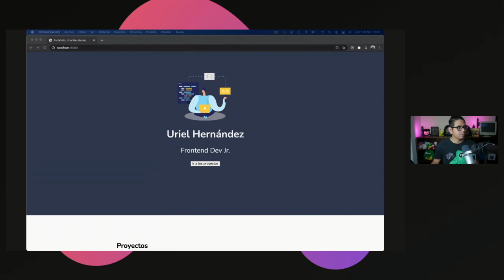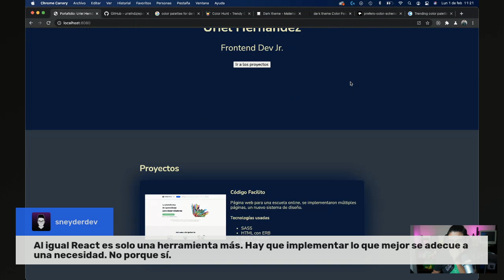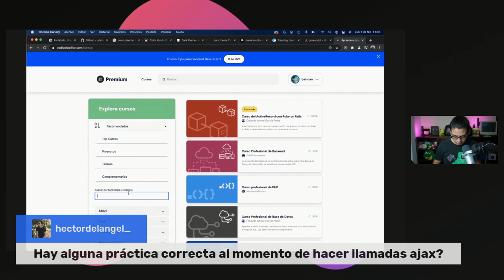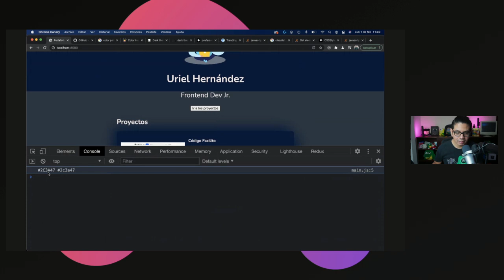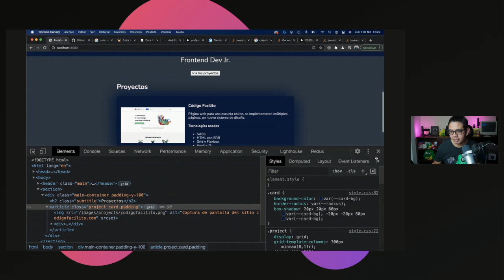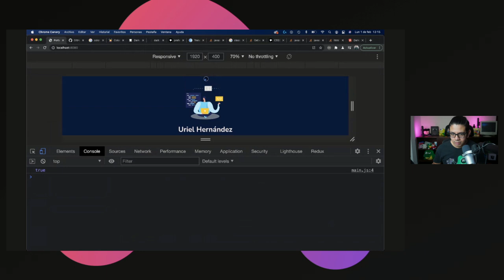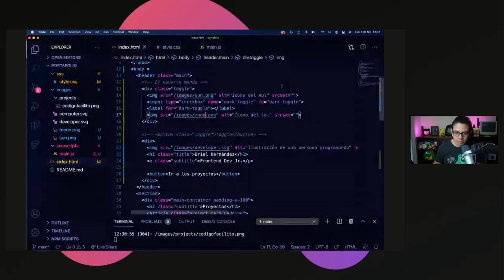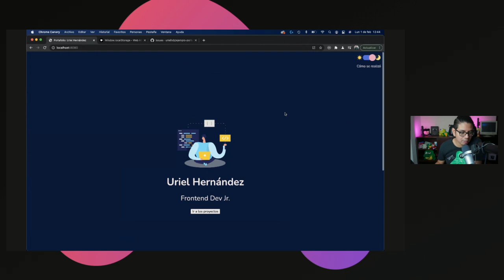Resolviendo dudas Frontend con Uriel - Episodio 2